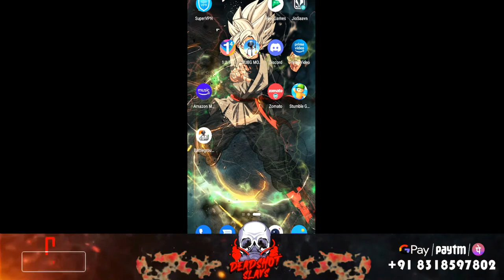🔴RANK PUSH IN C1S1 BATTLE GROUND MOBILE INDIA LIVE | RUSH GAME PLAY